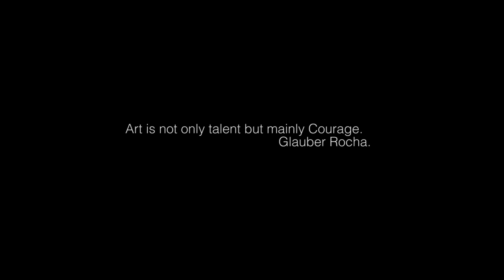Kae Sun - Burden of love (Official Music Video)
캐나다 싱어-송라이터 ‘케 선(Kae Sun)’의 한국 발매 기념 스페셜 에디션 앨범!
[Ship And The Globe (Special Edition)]  12번 트랙 'Burden of love'

대중성을 기반으로 한 소울과 레게의 콜라보! 세련되고 감각적인 ‘케 선’만의 다양한 느낌!
오직 한국에서만 만날 수 있는 이번 앨범은 ‘케 선’의 한국 발매 기념으로 1집 [Lion On A Leash]와 2집 [Afriyie]에서 가장 사랑 받은 곡을 엄선하여 수록하였다.

SBS Drama “It’s okay, that’s love” POP OST
Kae Sun - SHIP and The Globe

Sing-a-song Writer from CANADA, ‘KAE SUN’
Recently, one of the best song of his album, ‘SHIP and the Globe’ is inserted into the K-Drama “It’s okay, that’s love” on SBS. And Now ‘SHIP and the Globe’ MV on youtube got the Million HITs!

Track 12 'Burden of Love'

カナダのシンガーソングライター′Kae Sun′の韓国で発売記念スペシャルエディションのアルバム!　[Ship And The Globe(Special Edition)]

大衆性を基盤にしたソウルとレゲエのコーラ!洗練されて感覚的な′Kae Sun′だけの多様な感じ!
ただ、韓国だけで出会える、今回のアルバムは′Kae Sun′の韓国で発売記念に1集[Lion On A Leash]と2集[Afriyie]で最も愛された曲を厳選して収録しました。

12番トラック　′Burden of love′

Listen “Burden of love”